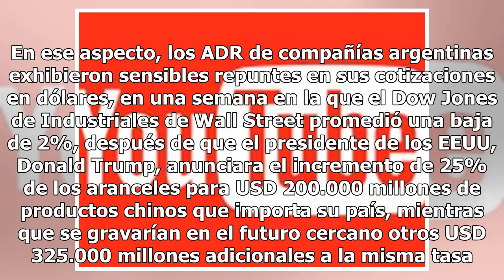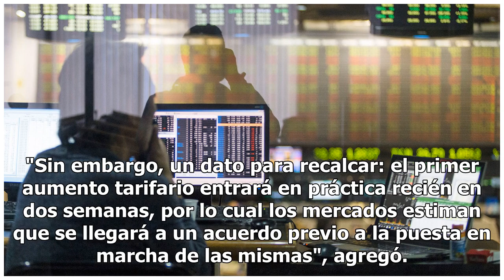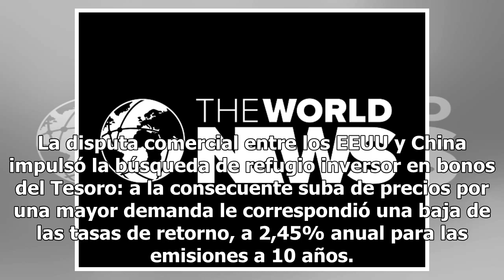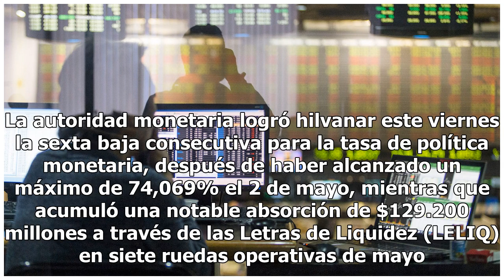Semana financiera: acciones, bonos y dólar resistieron los embates de la "guerra comercial " entr...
El mercado financiero local dio señales de resistencia ante algunos acontecimientos adversos del exterior que tuvieron amplia repercusión en el terreno doméstico. La dura negociación comercial entre los EEUU y China motivó una baja en los indicadores de Wall Street. Naturalmente, los temores sobre l...